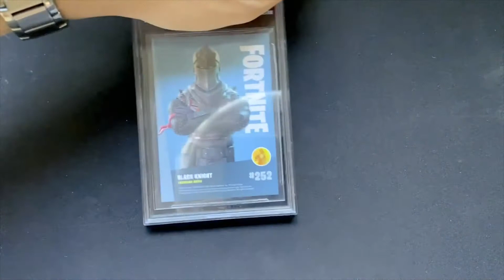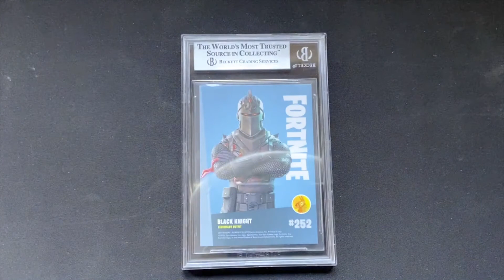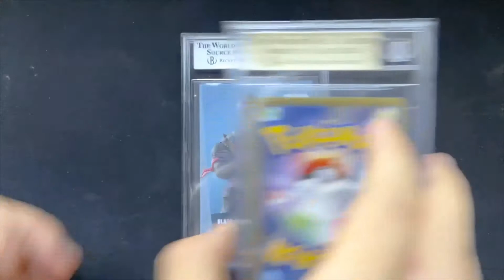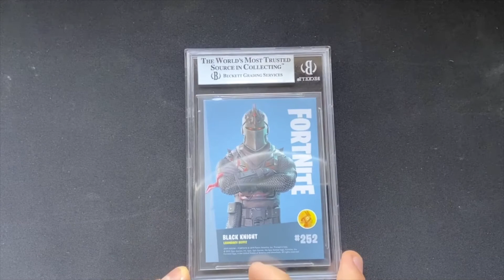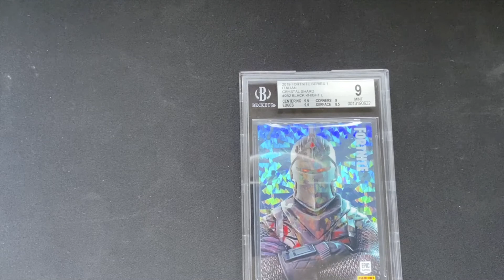BGS Beckett Express Grading Return - Fortnite Black Knight die 5000 Euro Karte?! Mit Subgrades!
Jooo Leute was geht?

Heute kam unsere erste Karte von Beckett aus Amerika zurück, welche wir im Mai per Express Submission über den Pokegeodude nach Amerika gesendet haben.

Fortnite. Black Knight. Ja, wir haben ihn gezogen und genau dieser kam heute wieder und wir freuen uns über diese überaus seltene Karte als Crystal Shard.

Sammelt ihr selbst Fortnite Karten oder nur Pokemon und Yugioh? Und habt ihr selbst schon zu PSA, Beckett oder zu anderen Grading Unternehmen wie Platin Grading o.ä. gesendet? :)